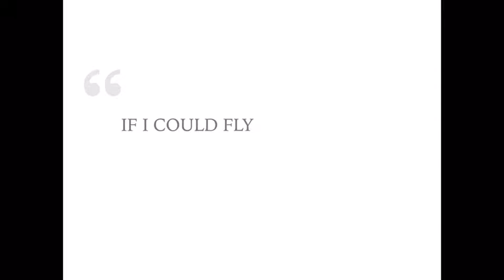If I could fly-short song by me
If I could fly, fly away from all my problems,I hope u understand my dear mamma.But I’ll try…try to be strong not sit and cry,IM ONLY JUST DREAMING OF ALL THE THINGS THAT I COULD SEE,Make friends Europe or Japan idc anymore,You say goodnight,and I love I love you to,But in my eyes I see the sky… U CAN USE THIS SONG IF U WANT